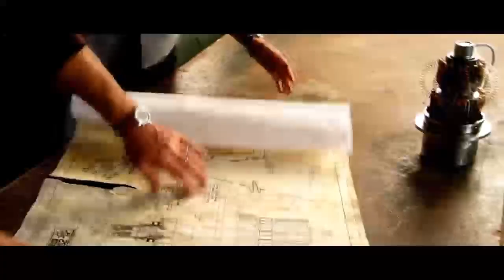AdaptNATION - Episode 1 - Atlas Shrugged: Part 1 Review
It's the inaugural episode of our new movie review show! Join us as we review the movie masterpiece that is Atlas Shrugged Part 1!